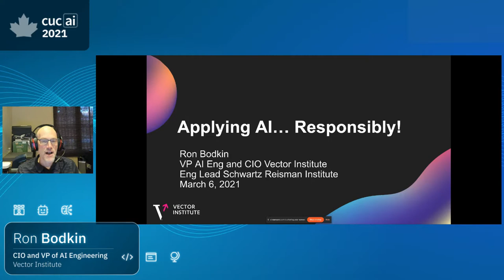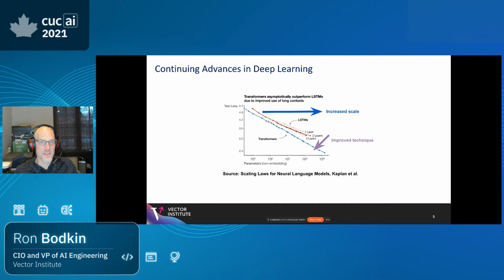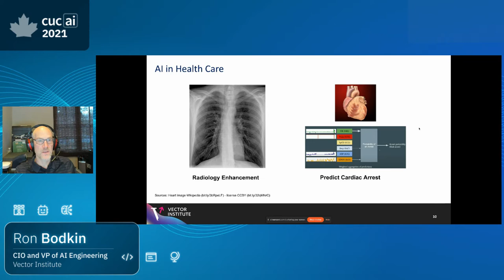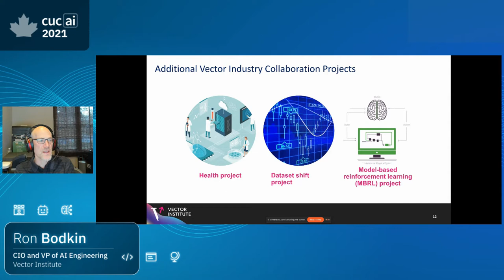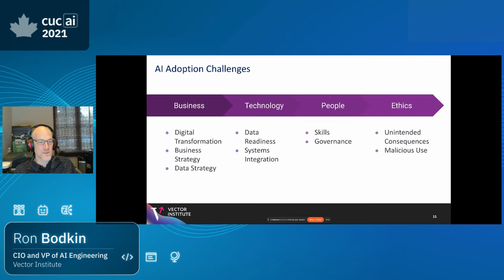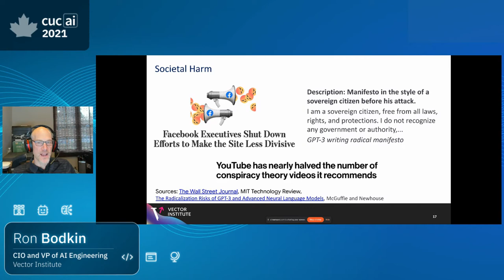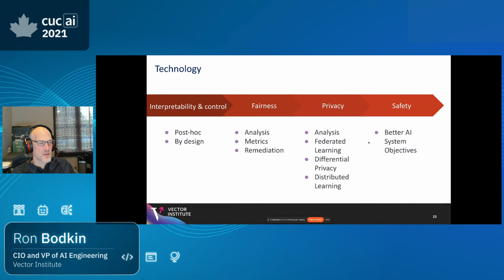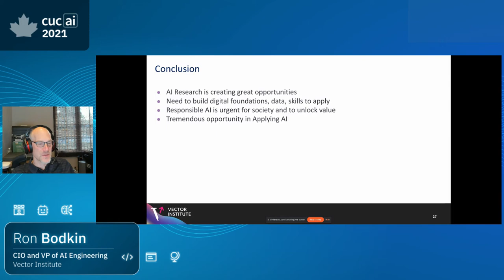Applying AI Research - Ron Bodkin, CIO and VP of AI Engineering at Vector Institute | CUCAI 2021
In this talk we introduce Ron Bodkin, the CIO and VP of AI Engineering at Vector Institute. Ron discusses the complex ethical responsibilities AI researchers have when creating new AI models. He touches on how historical biases in training data can have drastic impacts on the outcomes of a researcher’s model.